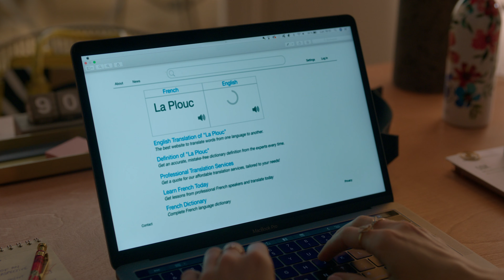Emily in Paris (Seizoen 1 Overzicht ondertiteld) | Trailer in het Nederlands | Netflix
In deze romantische comedyserie probeert een jonge Amerikaanse vrouw die is verhuisd naar Parijs, haar weg te vinden in een nieuwe baan en nieuwe relaties.

After the dramatic events of Camille and Gabriel’s misbegotten wedding, Emily is reeling: She has strong feelings for two men, but now Gabriel’s expecting a baby with his ex, and Alfie’s worst fears about her and Gabriel have been confirmed. At work, Sylvie is forced to confront a thorny dilemma from her past for the sake of her marriage, and the Agence Grateau team navigates personnel shakeups. Mindy and the band prepare for Eurovision, but when funds run dry, they’re forced to get thrifty. Emily and Gabriel’s chemistry is undeniable as they work together towards a Michelin star, but two big secrets threaten to undo everything they’ve dreamed of.

Trailer in het Nederlands (Seizoen 1 Overzicht ondertiteld)
Netflix

Première op Netflix op 15 augustus 2024

Romantiek, Comedy's, Drama's, Romantische dramaseries, Dramaseries, Comedyseries, Romantische comedyseries, Amerikaanse series, Soapachtig, Excentriek, Dramedy's, Vriendinnen, Golden Globe-nominatie, Romantisch, Serie
Lily Collins, Philippine Leroy-Beaulieu, Ashley Park, Lucas Bravo, Kate Walsh, Darren Star

14 Niet aanbevolen voor jonger dan 14 jaarsexual content, legal drugs, inappropriate language